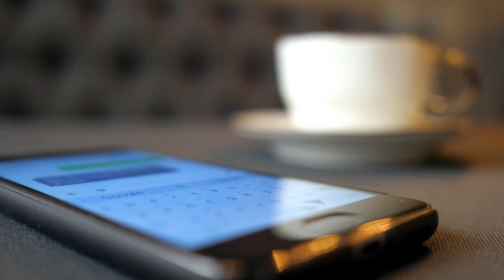😲😲Whatsapp Status-ஆல் இவ்வளவு ஆபத்தா? மகளின் தோழியின் ஜாலியான புகைப்படம்! அவள் தாயின் உயிரைபறித்தது!